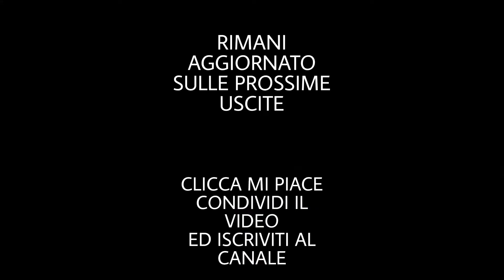BRIVIDI Mahmood & BLANCO Sanremo 2022 - Coregrafia We Love Dance - Balli di Gruppo 2022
La vincitrice di Sanremo 2022, BRIVIDI di Mahmood e BLANCO Mix Bachata 2022.
Seguici anche sui nostri Social, sulla nostra pagina Facebook We Love Dance asd (di Caltanissetta)
Trovi anche il numero per avere maggiori informazioni su orari, prezzi e lezioni che trattiamo presso la nostra sede